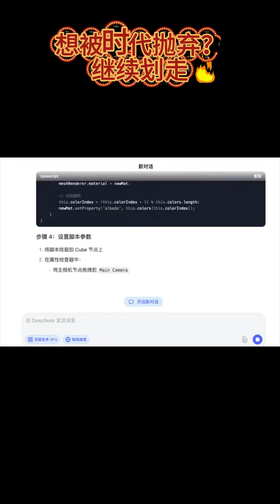想被时代抛弃？请继续划走🔥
AI能不能代替程序员